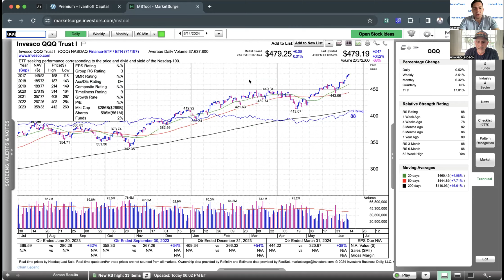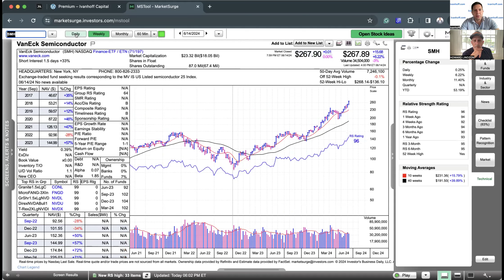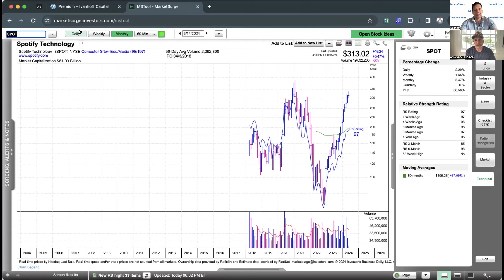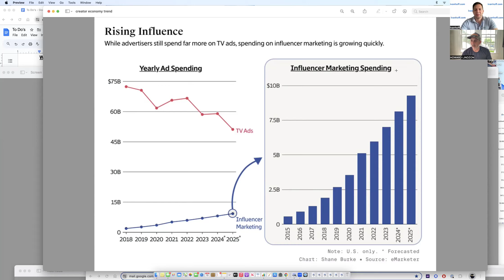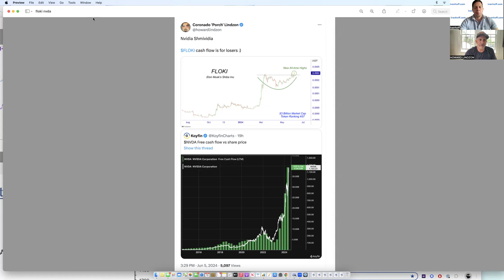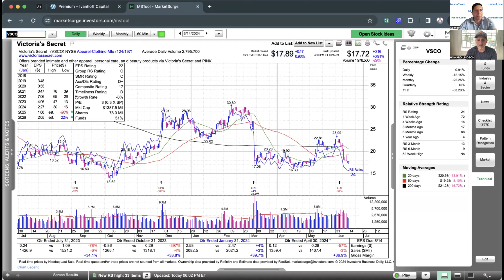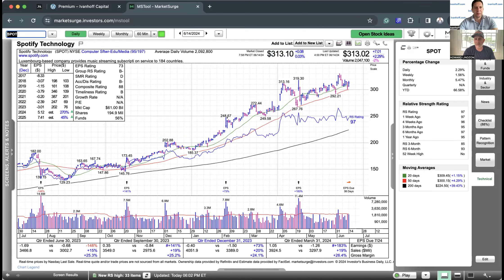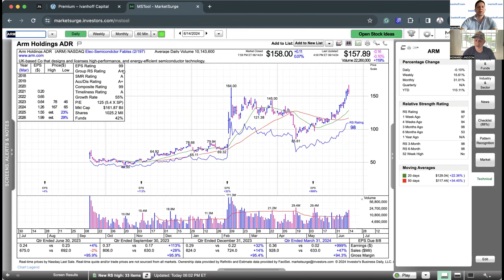Momentum Monday - AI Stocks Continue to Shine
Follow me on StockTwits @ivanhoff and X @ivanhoff2